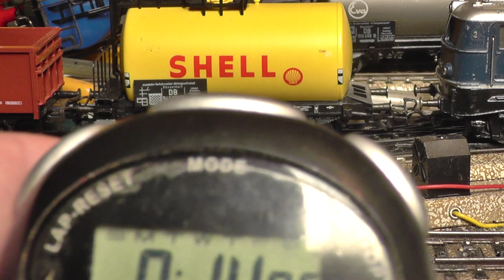Schnellzug der DRG mit zeitgenössigschen Märklinmodellen (2)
Schnellzug der DRG mit Märklinmodellen aus den Jahren 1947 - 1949, gebildet aus Schürzenwagen der Gruppe 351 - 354 gezogen von einer HR800N (BR 01). Angesteuert wird die HR800N mit einer PWM. Gegenüber dem ersten Video habe ich den Tastgrad verkleinert, um einer nidrigere Geschwindigkeit zu erreichen: Erzielte Geschwindikgkeit = 72cm in 14,02 Sekunden = 51,3 mm/s (entspricht beim Original 16,1 km/h)